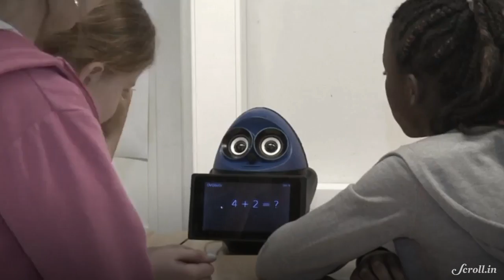Finland School Tries Out Robots as Teachers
Comprising a humanoid robot and mobile application, one of four robots in a pilot program at primary schools in the southern city of Tampere.